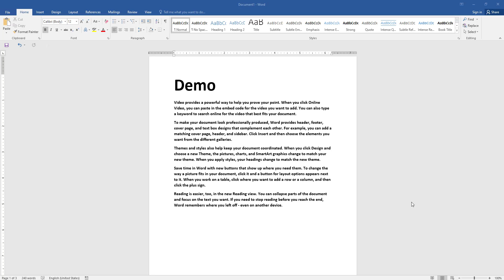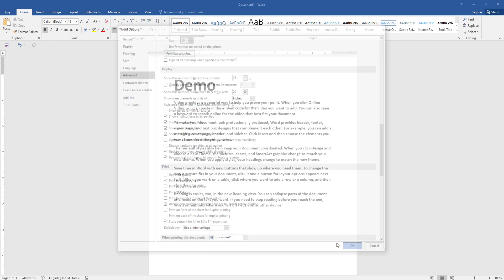How to Fix MS Word Page number displays in code when printing or Saving As PDF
When I take a Printout or Saving as a PDF Document Using Microsoft Word
Document Shows  the Following Code  {PAGE / *MERGEFORMAT} Instead of  Page Number then I find how to fix  Page number displayed in code
You can use these steps to fix it
Click the Office button and then click Word Options. In the Advanced
category, clear the "Print field codes instead of their values" option
(found under "Print").